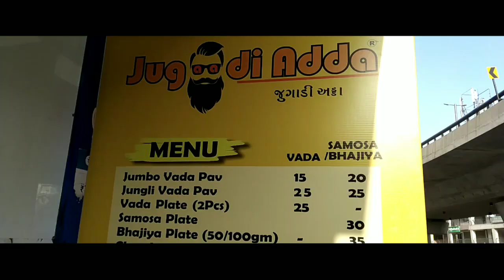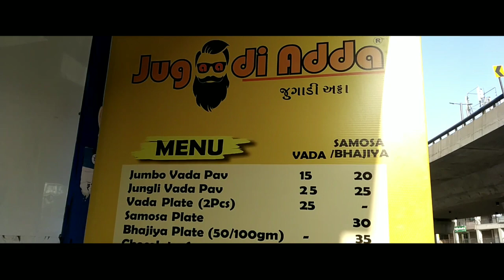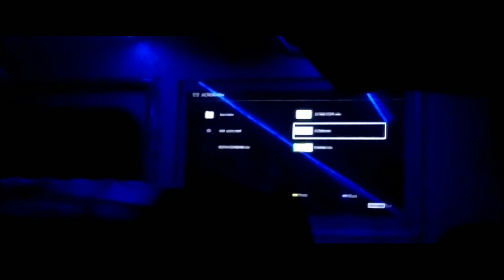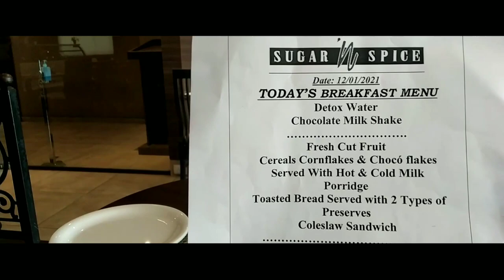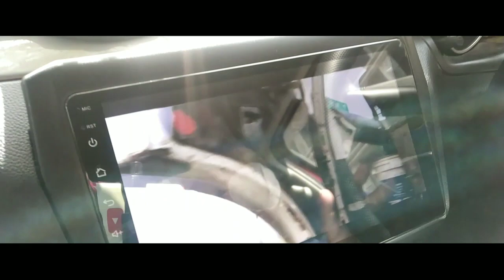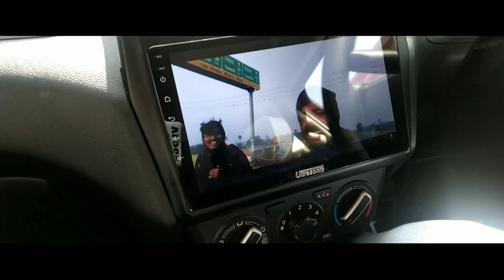GOD FATHER VADA PAW AK BAAR ME KHA KE DIKHAO!! YE HAI HAMARE HOST!